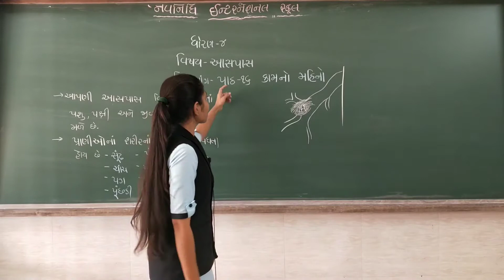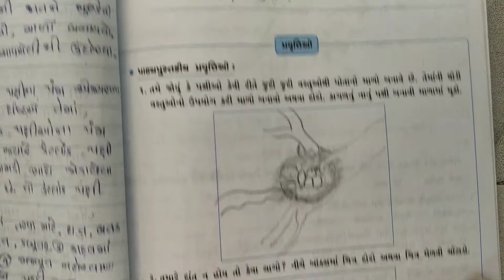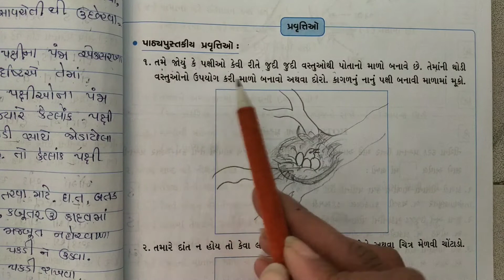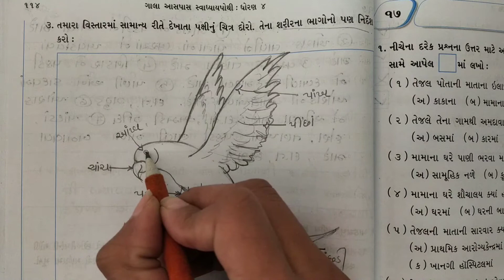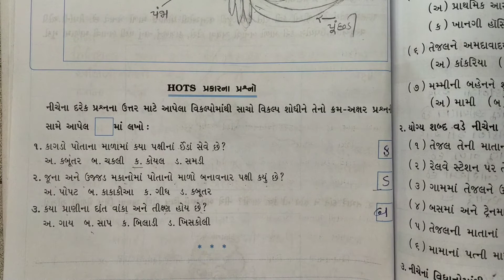GSEB | ગુજરાતી માધ્યમ | ધોરણ - ૪ | આસપાસ | પાઠ - ૧૬ | કામનો મહિનો - સ્વાધ્યાયપોથી (ભાગ-૪)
05/02/22